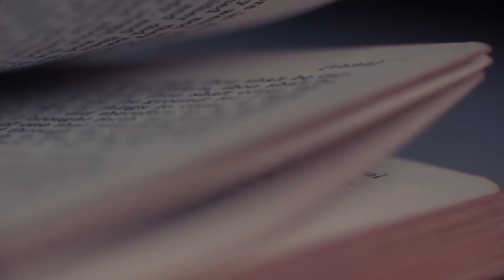Amira -TATA VREAU SA TE IUBESC (Haleluijah cover)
Interpret se muzica ușoară creștină

TATA VREAU SA TE IUBESC -Interpretat de Amira don barbulesti  cover text în limba română

Autor -Leonard Cohen
Interpret-@amiradinbarbulesti
Înregistrare-Davyd Amira Studiou
Mixaj master -Vali studiou
Negativ -Elvis din barbulesti
Foto video -@amiradinbarbulesti

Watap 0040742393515